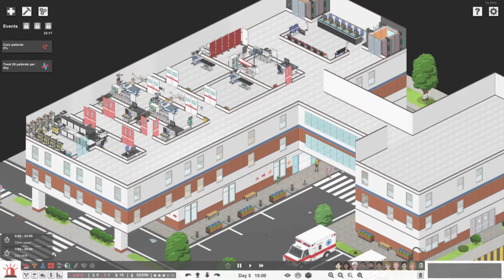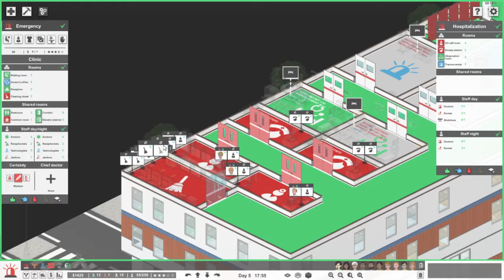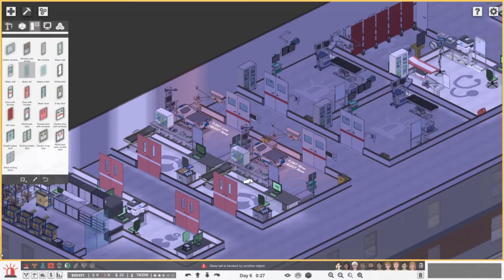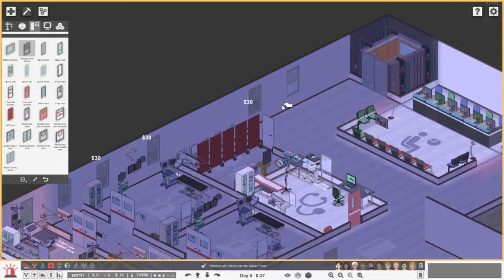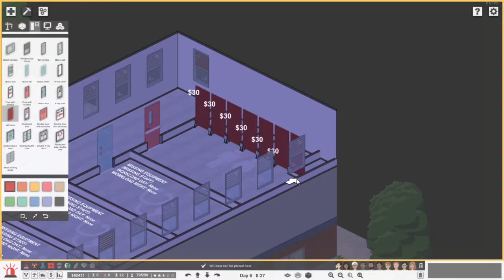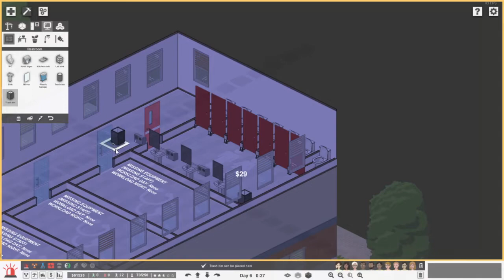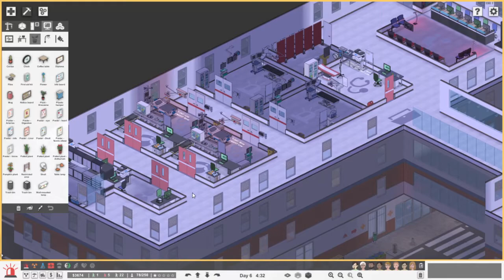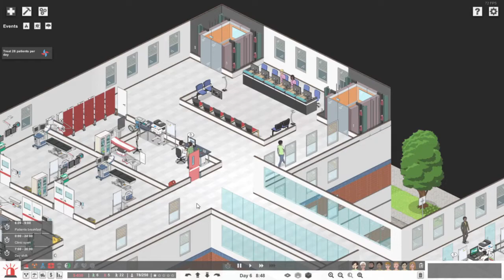Too many notifications! | Project Hospital